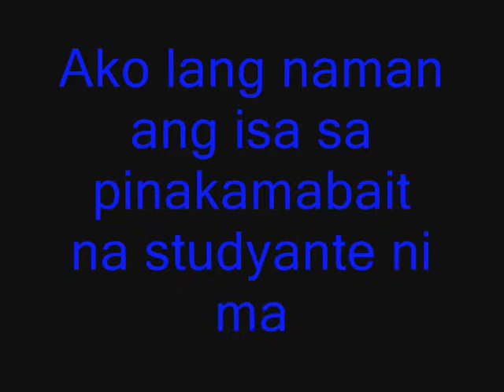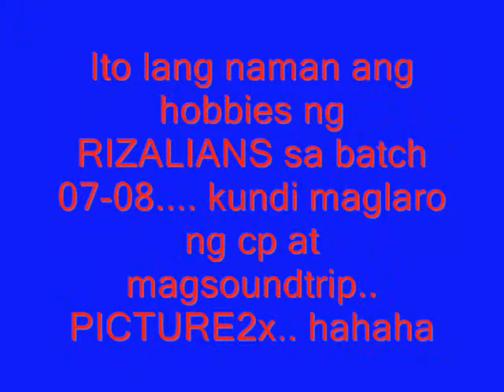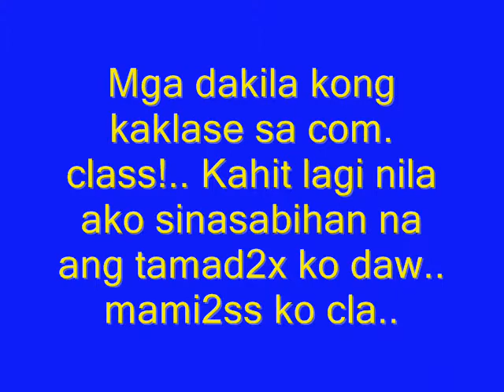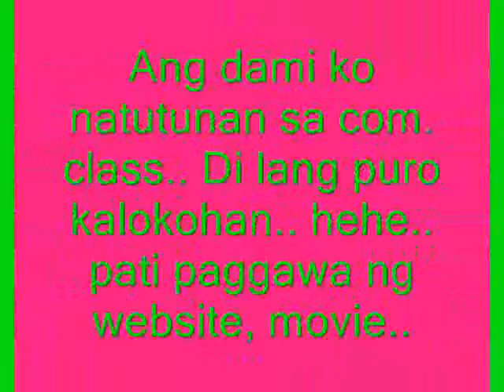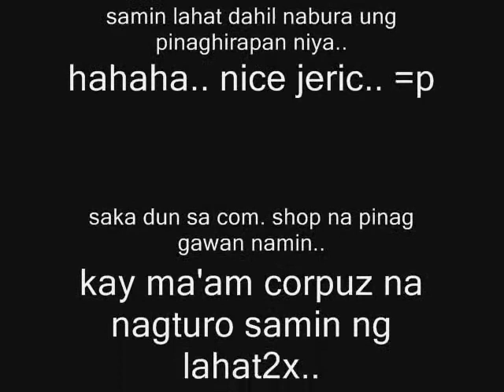mOvie Of RiC PeDrOcHe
nyahahahaa